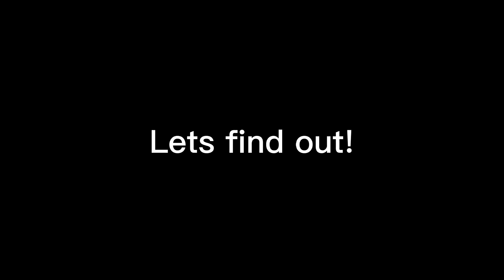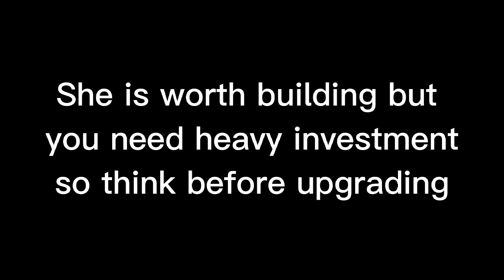Swire's Module is AWESOME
In the early years of Arknights people often say that Swire is one of the worst Operators in the game but with her module is this statement still true?

Module Effects:
Trait - increase the ATK from 120% to 130% (Made an error in the video)
Talent - adds new effect: Gain 1sp every 3 seconds when an ally melee unit is in 8 tiles around her.

Swire is at LVL 50, Max Pots, Max Trust, M6, And Module is at LVL 3.